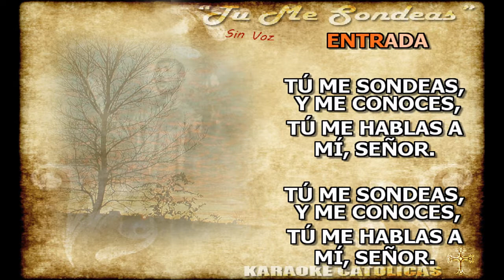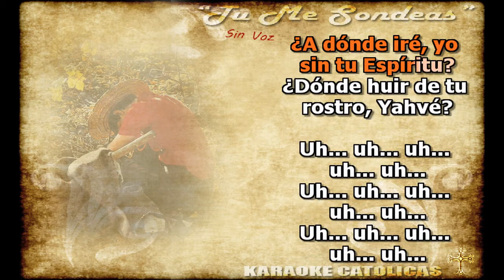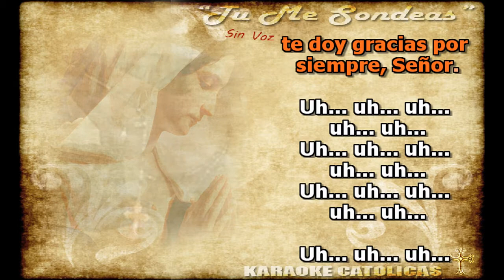Karaoke Tu me Sondeas y Me Conoces - Salmo 138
Alabanza Christiano Marista
Autor: Kairoi